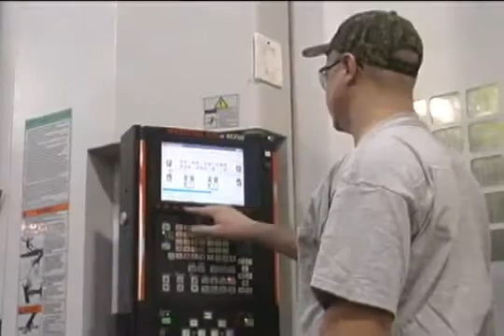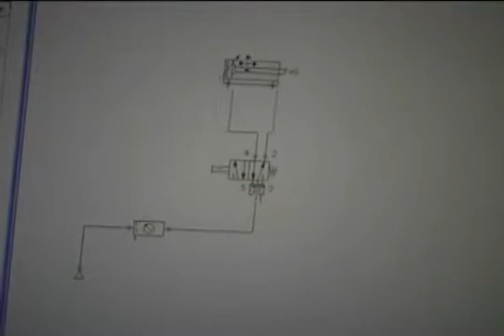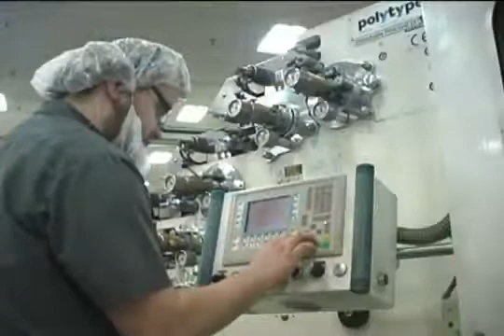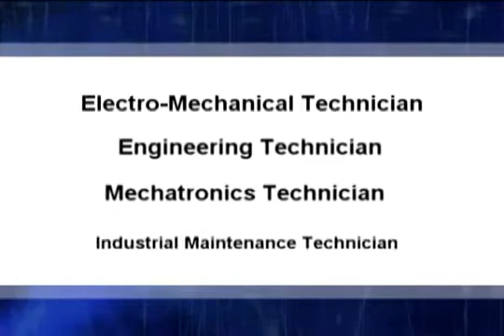Mechatronics Education Center - Program Overview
Central Community College Mechatronics Education Center program overview for Columbus, NE.